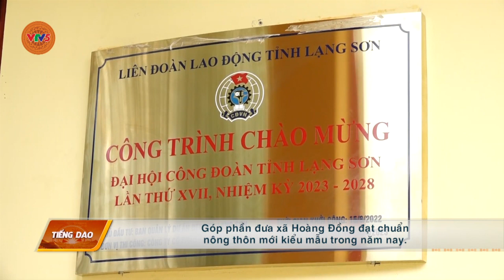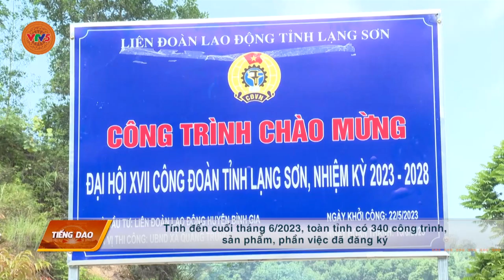[TIẾNG DAO] NHỮNG CÔNG TRÌNH TIÊU BIỂU | VTV5